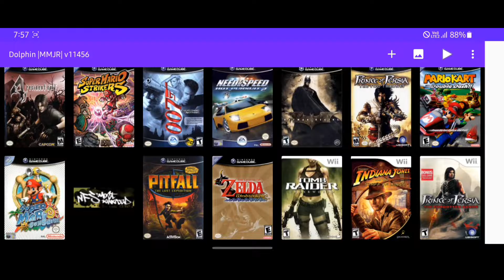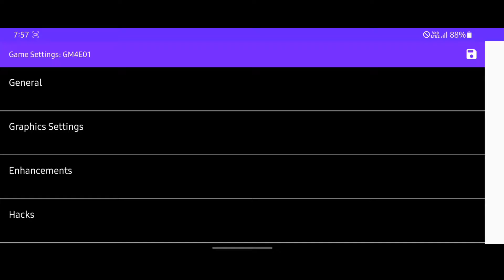Mario Kart: Double Dash Gamecube dolphin emulator test (sd730G)Samsung m51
Used emulator :
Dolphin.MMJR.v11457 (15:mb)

Tested game    :
Mario Kart: Double Dash Gamecube
[1.3Gb]
Google search
('Mario Kart: Double Dash Gamecube rom')

●Used phone: Samsung m51
    cpu   : sd730G
    Ram : 6 GB

00:00  - Mushroom Cup
               (1.5x    InternalResolution)
03:16 - Peach Beach (1.5x InternalResolution)
06:33 - Baby Park (1.5x InternalResolution)
09:50 - My Dolphin setting

●Used screen recorder
    Samsung screen recorder
('FPS is no big change when it comes to using screen recorders' )